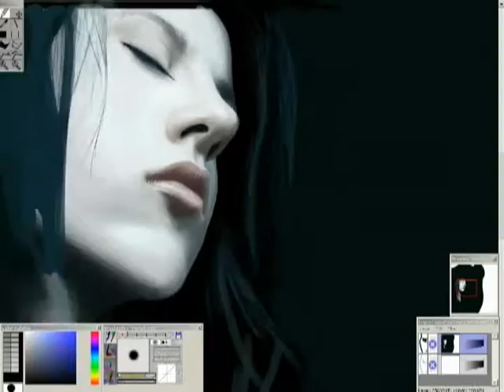Tyler, United States (112771)